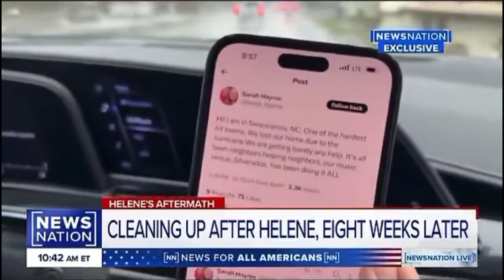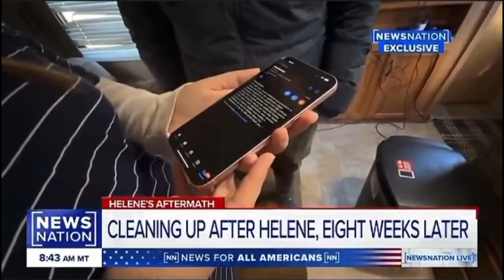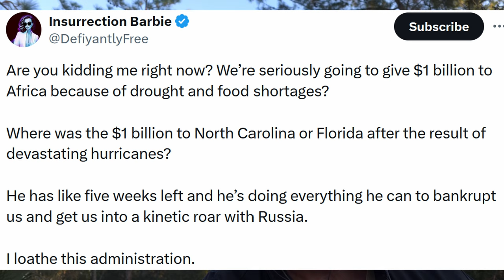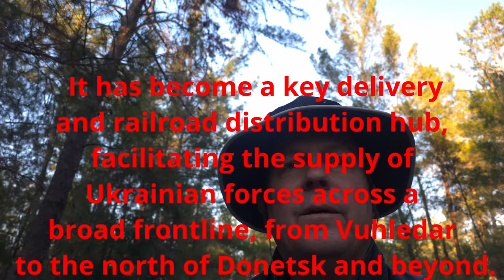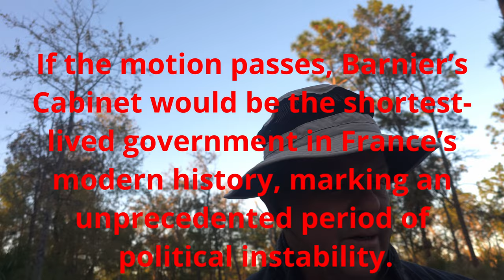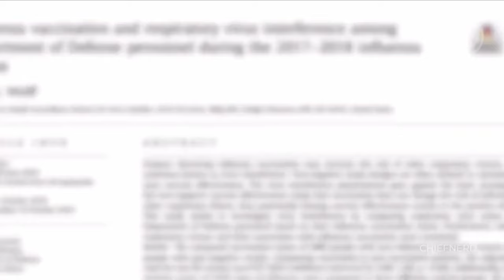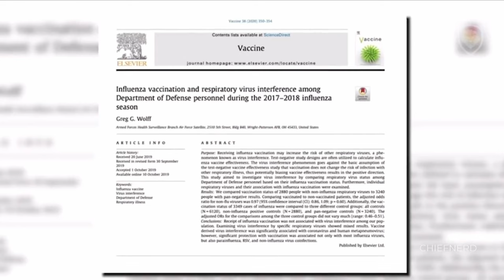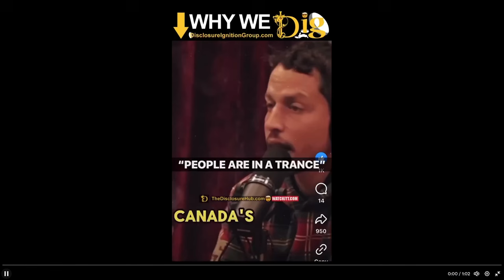1 BILLION to Africa while Americans FREEZE to death in North Carolina!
The Biden administration is giving 1 billion in US currency to Africa? This while people freeze to death in North Carolina! How much more proof do you need that Democrats care nothing about the UnitedStates or its suffering people!

The deep state is rushing another $750 million in weapons to Ukraine before January 20. Why is the Pentagon going along with this as our US weapons reserves are already depleted? Are all four star generals (a bloated 44 by last count) just Democrat political stooges?

The Syrian CIA invasion from Turkey seems to have stabilized. The city of Aleppo did fall and reports are it is being terrorized. However, forces from Iran, Hezbollah‌, Russia are on their way to help Assad stay in power. China seems to also be involved in some kind of way. The Biden DEEP STATE desperately wants WWIII to escalate and destroy the world.

Russians are very close to taking over the major logistics Petrovske hub in Donetsk. This will be a major loss. I see little resistance westward after this battle is over in maybe a few weeks or so.

Marshall law in South Korea and then NOT! Wild.

Erdogan denies involvement in Syria invasion. Russia tolerates because Turkey controls Black sea access.

France’s minority government appears to be in its final hours Tuesday as opposition lawmakers from the left and the far right vowed to topple Prime Minister Michel Barnier’s Cabinet. A no-confidence vote is scheduled Wednesday in parliament in the wake of a divisive budget debate, with a strong chance of being successful.

CIA is trying to keep Salome Zourabichvili as the continued French president of Georgia by stoking protests. She is currently serving as the fifth president of Georgia, in office since December 2018. She is the nation’s first female president, a position she will occupy for a term of six years. As a result of constitutional changes coming into effect in 2024, Zourabichvili is expected to be Georgia's last popularly elected president; future heads of state are to be elected indirectly by a parliamentary college of electors. Another parallel escalation by the Biden Administration against Russia before Trump can get into office.

More outrage on the Hunter Biden pardon. Democrats seem to blind to even understand this admission of guilt. They may all still believe the HUNTER BIDEN LAPTOP FROM HELL is still misinformation.